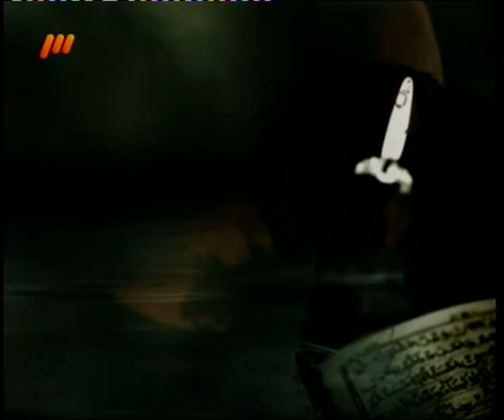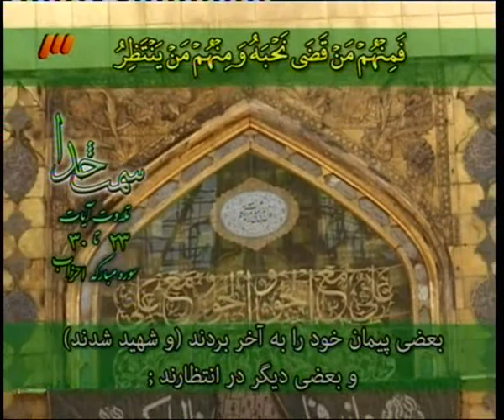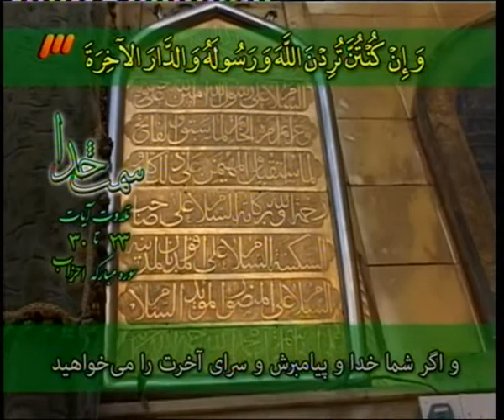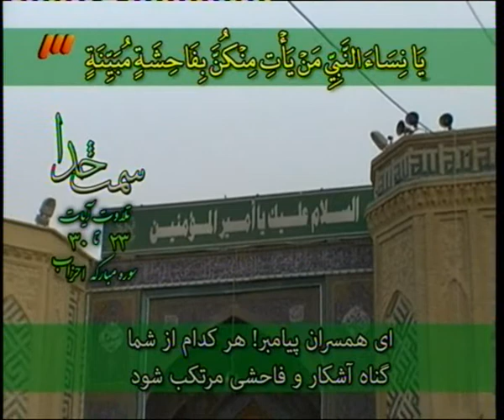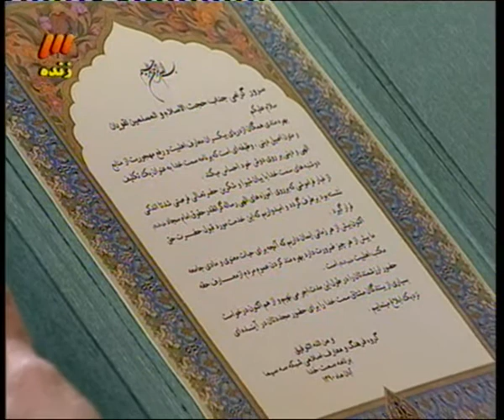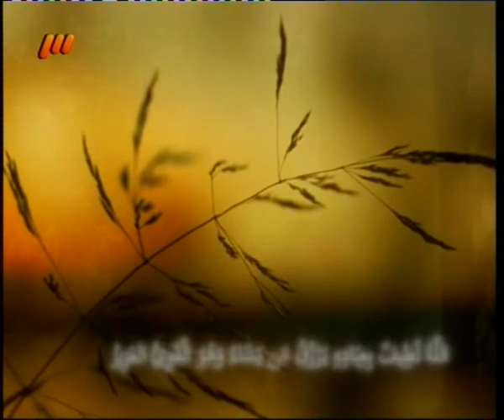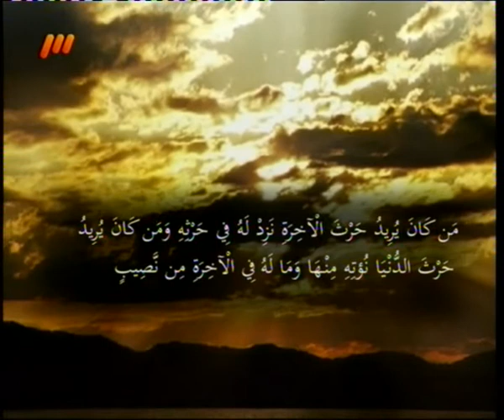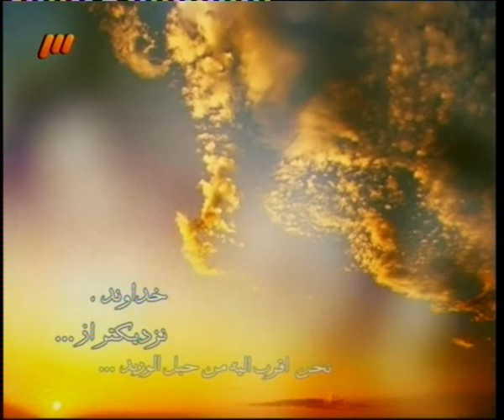خوشحالى هاى كاذب: استاد ناصر نقویان - سمت خدا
خوشحالى هاى كاذب: حجت الاسلام و المسلمین  ناصر نقویان

برنامه سمت خدا
حجت الاسلام و المسلمین ناصر نقویان

تاریخ تولد: 1343 -- بابل
تحصیلات : خارج فقه و اصول
اساتید برجسته :حضرات آیات محقق داماد ، هاشمی شاهرودی ، بهشتی و محمدی ( بابل )
مسولیتها : مشاور فرهنگی رییس نهاد نمایندگی مقام معظم رهبری در دانشگاهها و عضو هیات علمی دانشگاه شهید بهشتی
تالیفات : کتاب دندانه های کلید خوشبختی در زندگی که آماده انتشار میباشد
زمان حضور در برنامه سمت خدا :تابستان ، پاییز و زمستان 1388 و مجددا از زمستان 1389 تا کنون